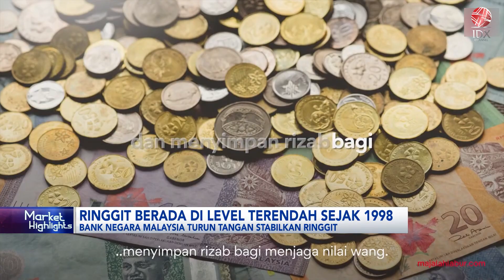Ringgit Berada di Level Terendah Sejak 1998 | IDX CHANNEL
Ringgit Malaysia telah turun hampir 8% terhadap dolar pada Tahun 2023. Investor yang menggunakan mata uang ringgit Malaysia telah berharap bahwa Bank Negara Malaysia akan turun tangan mengembalikan ringgit stabil setelah berada di level terlemah sejak 1998.